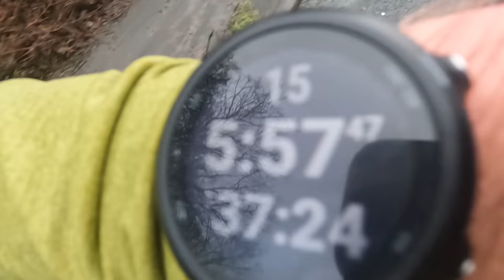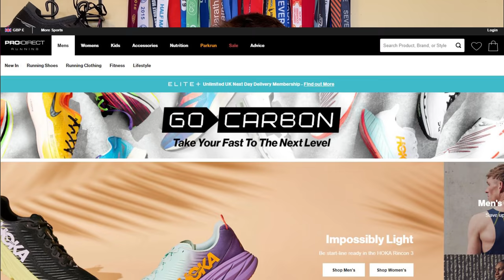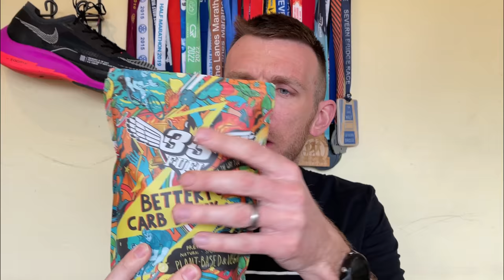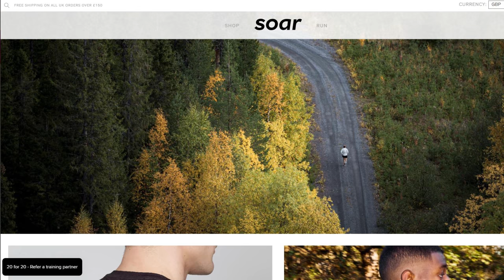FAST 20 Mile LONG RUN In The NEW Nike NEXT%2 Colourway + BIG MAILTIME Unboxing | FOD Runner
FAST 20 Mile LONG RUN In The NEW Nike NEXT%2 Colourway + BIG MAILTIME Unboxing - welcome back to another video and today I am taking you along the journey of another run during this cardiff half marathon training block.  This time its the turn of the long run and it ended up being a super fast (for me) long run workout in the new nike next%2 colourway,  which I was really really happy with!

I then go through a big mailtime unboxing of 5 different parcels/company packages... I am beyond grateful!

00:00 - Intro
00:33 - Long Run Workout Explanation & Footage
05:07 - Long Run Workout Summary
07:12 - Cardiff Half Marathon Training Update
10:57 - Mailtime